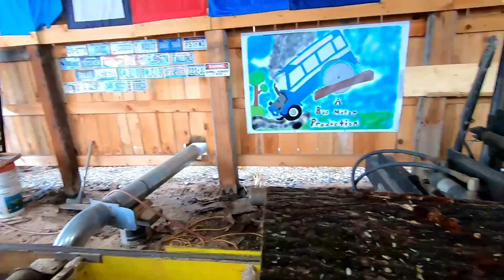loose sawblade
just sawing some 2x8 decking when the blade came loose , very lucky that it stayed put. hope you enjoy!